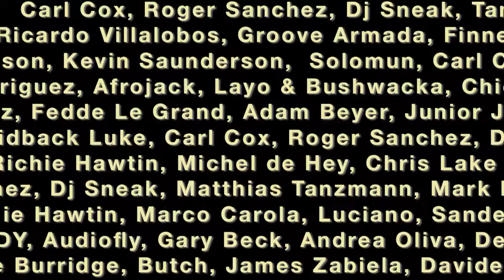DJ Sneak | Queensday | Amsterdam (Netherlands)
Dutch people love a good party, love their queen, love crowded places, and they love cheese. DJ Sneak didn't bring the cheese though, he brought some seriously slamming house music, presented with his own highly dynamic mixing style.